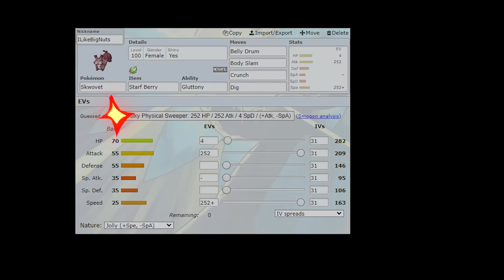★~EPIC SKWOVET SWEEP~★ Shiny Skwovet Belly Drum CLUTCH !